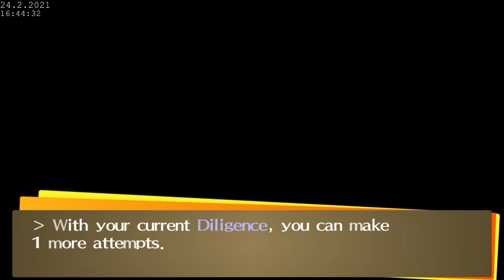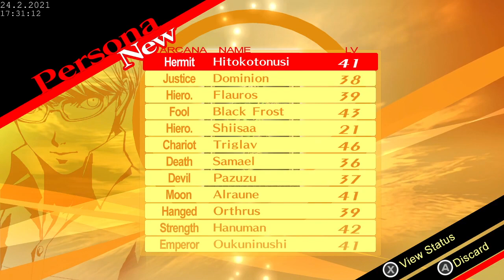Persona 4 Golden Full Playthrough - Part 32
Number 19: The Sun
Satisfaction and success. The work you've put in has paid off, and now is your time to bask in glory.